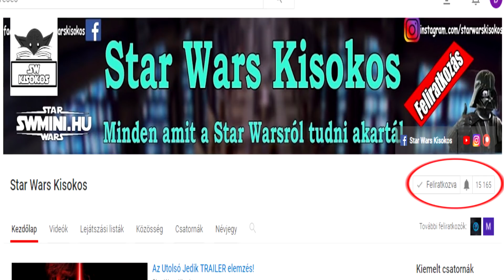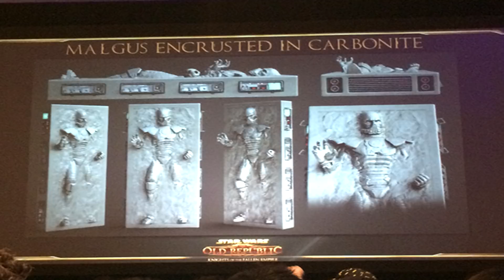Top 10 Sith EREDMÉNYEK | Star Wars Kisokos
Köszönöm, hogy ennyien részt vettetek a szavazásban. Innentől rajtatok múlik mi lesz a következő Top 10-es videó.

I don't own the movie footage in this, Star Wars is owned by Lucasfilm, Fox, and Disney.

Nem birtoklom a videóban szereplő anyagot. Minden jog a Lucasfilm, Fox, és a Disney birtokában van.

zene: Get Lucky 8bit verzió